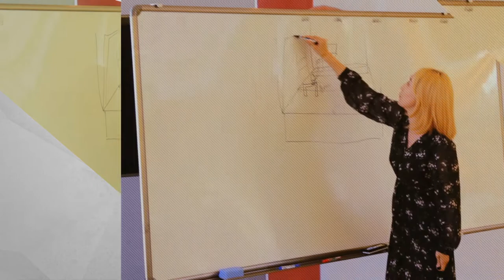[글로컬 시즌2] 창작특강1 - 창작자의 자세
창작특강1 창작자의 자세
강사: 추정화(뮤지컬 연출가)